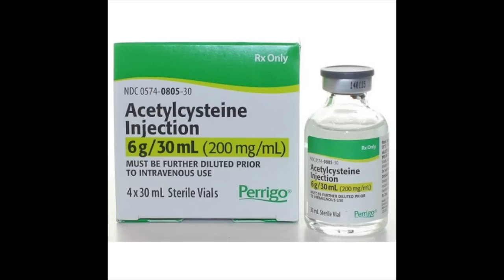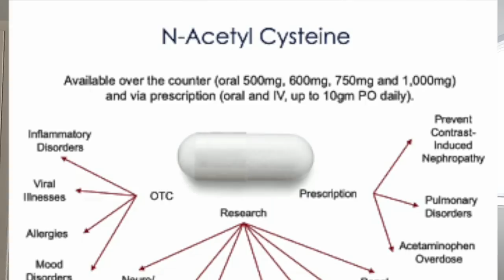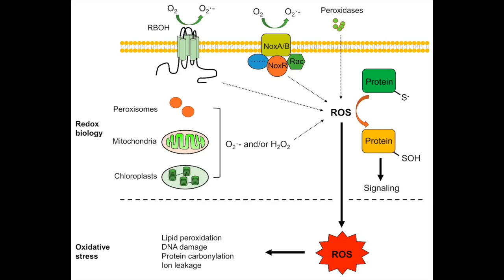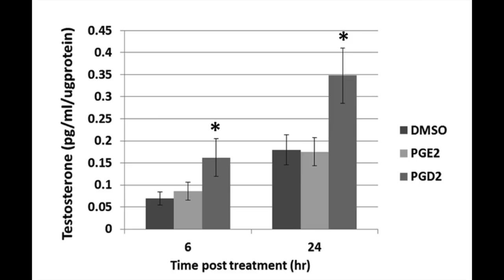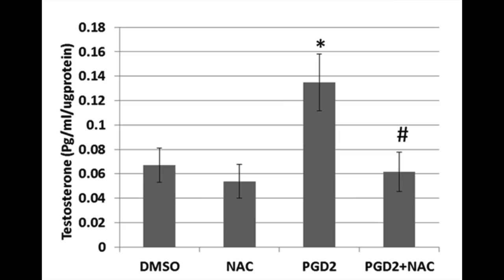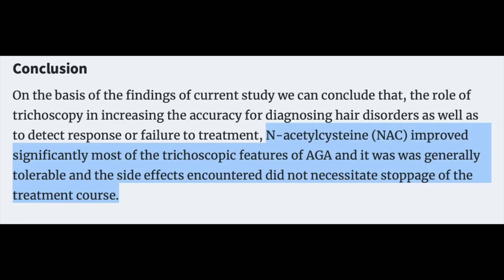NAC for hair loss, even better than minoxidil?